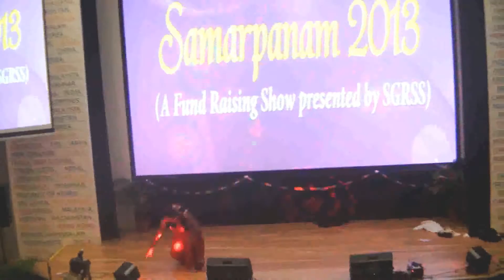Rico Chandra 7/9/2013 1st Show MDIS Auditorium Sirpigal event ,Singapore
7/9/13 1st Show  MDIS Auditorium Sirpigal event ,Singapore